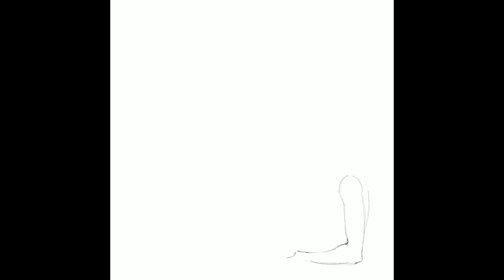iPad Pro Drawing Process - PROCREATE TIMELAPSE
Drawing process of a quick paint in procreate on iPad pro. I took the reference pose somewhere on pinterest and used it to draw another character quickly, I wanted to try some clean cell-shading with a particular color scheme, with some colored lines to change the shapes of the character.

You can read my comic GODS' GREAT GAME on webtoons:
If you want to support me you can check  my gumroad channel where’s there free and paid assets to download, from textures, to fonts, and other digital tools I made and use in my work:
If you fancy getting a print of my artwork, some pieces are available ondemand print on INPRNT: